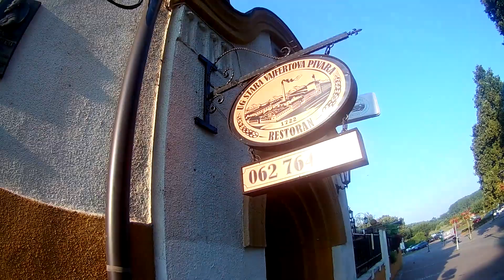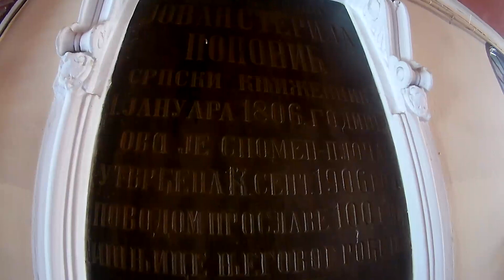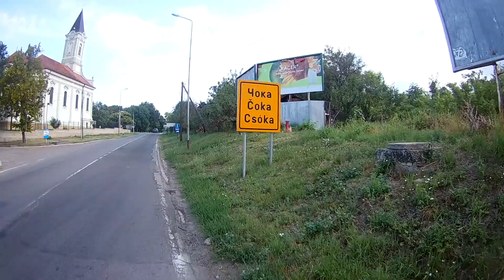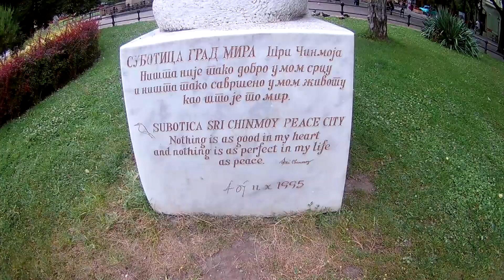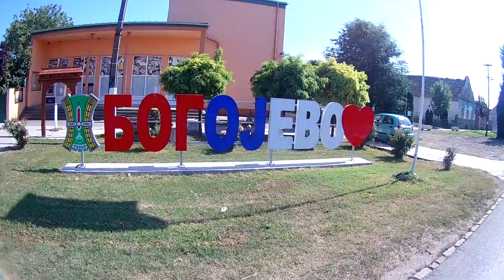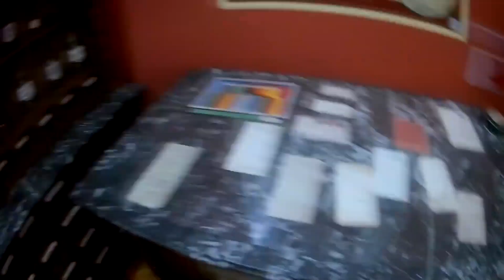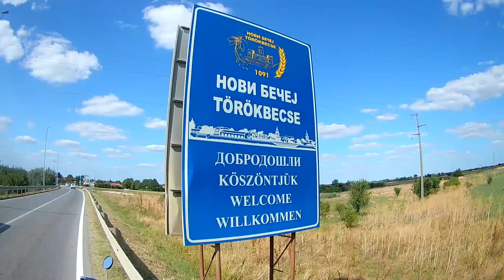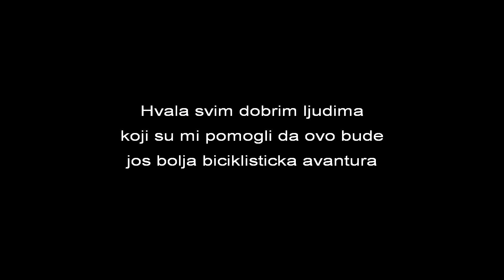Biciklistička tura AP Vojvodina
Beograd-Pančevo-Vršac-Plandište-Kikinda-Senta-Horgoš-Subotica-Bajmok-Sombor-Apatin-Srpski Miletić-Bač-Bačka Palanka-Bački Petrovac-Vrbas-Crvenka-Bačka Topola-Bečej-Melenci-Zrenjanin-Žabalj-Temerin-Novi Sad-Kać-Titel-Padinska Skela-Beograd
oko 1000 km za 8 dana.